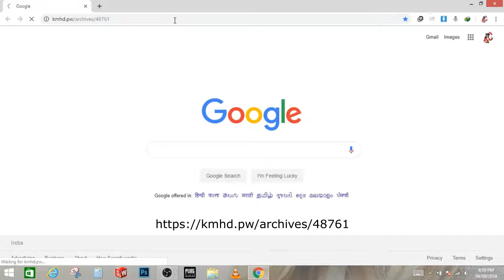Sacred Games Season 2 Download kare | Bas ek click me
Follow the video instructions